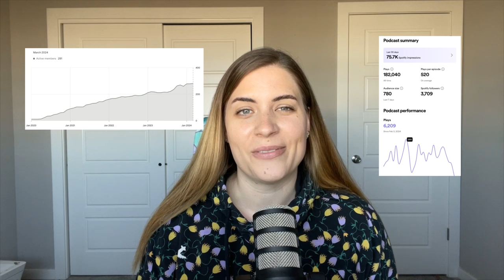[B1 - INTERMEDIATE - w/ Subs] 🎉 100th Episode Special Edition Q&A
00:00 Intro
01:11 If you had to choose another profession, what would you do?
01:52 What's the biggest animal you could take in a fight?
02:52 Would you like to work for an airline again?
04:23 How did you meet your husband?
05:56 How often do you repeat your language notes each week?
09:05 If you have children, how do you plan to teach them good Hungarian, spelling for example?
11:34 What's the hardest part of convincing your students to stop the old and often less effective ways of learning?
14:20 What's your opinion about Kató Lomb's learning method?
16:18 How and when did you start your business? How long did it take?

🎙️ 📄 Access to all podcast transcriptions with a vocabulary list and grammar/vocab notes +: downloadable audio:

❤️ Become a member and get access to
- texts by levels with audio
- videos with subtitles
- monthly group conversations
- text correction
- self-study guide

I'm a certified Hungarian as a second language teacher and my mission is to create authentic content by levels for Hungarian learners. Just because something is for learners, it doesn't have to be boring and doesn't have to sound unnatural. I'm here to teach you how to study independently and I hope you'll have fun using my content ☺️